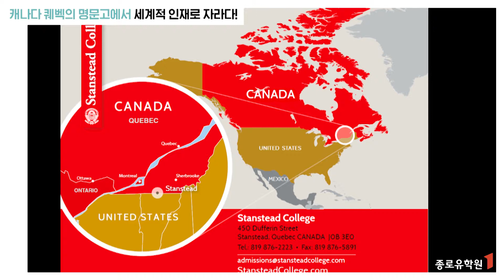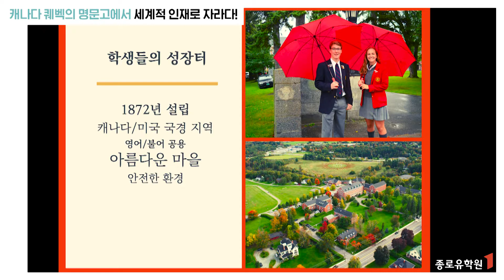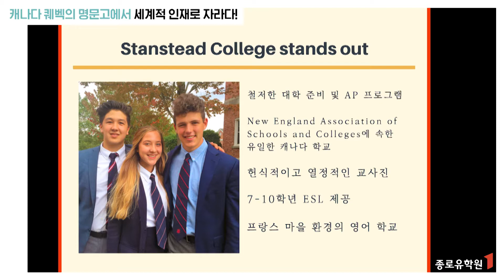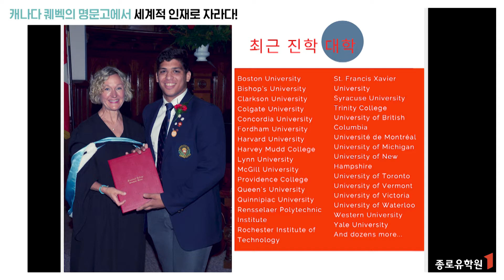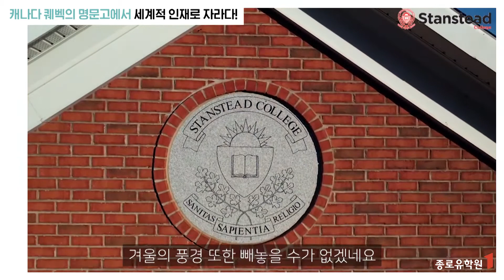캐나다 퀘벡의 명문고에서, 세계적 인재로 자라다!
이번 세미나는 어떤 내용을 담고 있나요?

✔️ 캐나다 퀘벡주와 스탠스테드 지역의 장점
✔️ 명문 고등학교 스탠스테드 컬리지 소개
✔️ 졸업생들의 뛰어난 대학 진학 결과
✔️ 한국인 담당자의 학교 투어 영상
✔️ 교장 선생님의 학교 소개 영상

🚀 종로유학원은 39년의 노하우를 가진 대한민국 1등 유학기업입니다. 🚀
더 많은 정보가 필요하시거나 유학을 준비 중이시라면, 언제든 종로유학원으로 문의주세요!

🧡 전화 상담 :
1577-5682